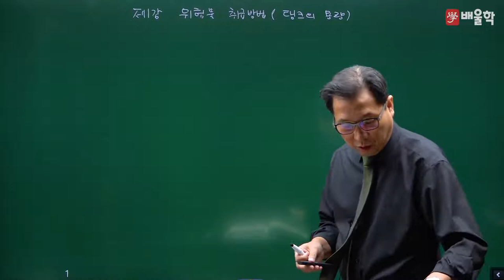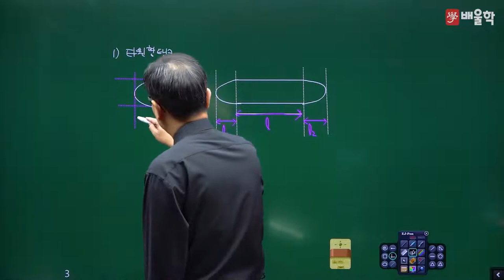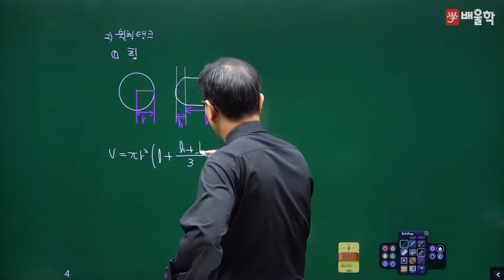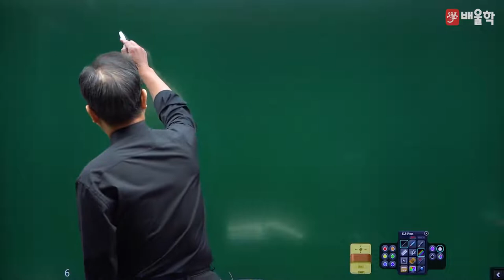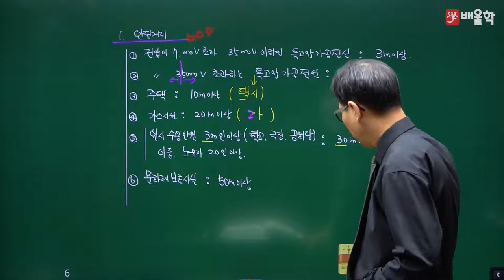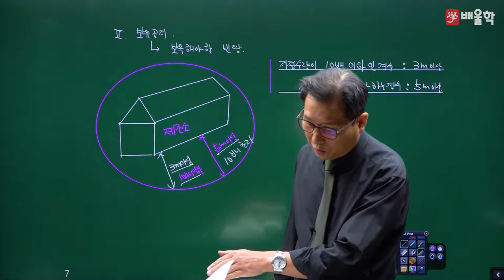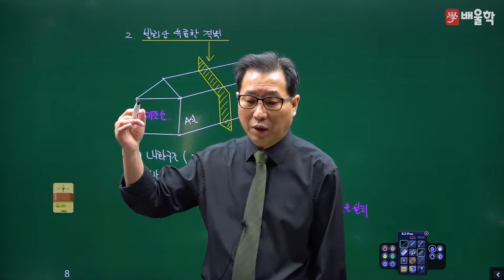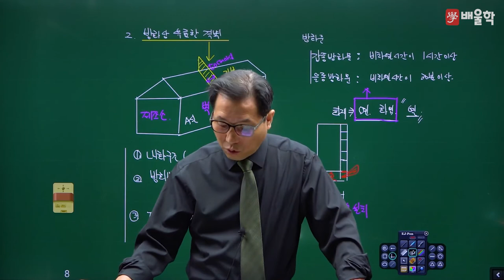[위험물기능사] 필기 기본이론 위험물 취급방법 1강 - 허판효 교수님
위험물 분야 입문자격증 '위험물기능사' 단기합격을 위한
배울학 허판효 교수님의 위험물기능사 필기 핵심이론 강의!

강의경력 30년, 위험물 거장[巨匠]의 핵심만 콕콕 짚은 명품 강의를

위험물기능사, 위험물기능사실기, 위험물기능사필기, 위험물기능사시험일정, 위험물기능사합격률, 위험물관리기능사, 위험물취급기능사, 위험물기능사응시자격, 위험물기능사책, 위험물기능사난이도, 위험물기능사교재, 위험물기능사자격증, 위험물기능사학원, 위험물기능사실기기출문제, 위험물기능사인강, 위험물기능사기출문제, 위험물기능사기출, 위험물기능사강의, 위험물기능사독학, 위험물기능사필기책, 위험물기능사실기시험, 위험물기능사실기책추천, 위험물기능사교재추천, 위험물기능사실기동영상, 위험물기능사실기인강, 위험물기능사필기시험일정, 위험물기능사실기강의, 위험물기능사실기교재, 위험물기능사인강추천, 위험물기능사무료강의, 위험물기능사합격후기, 위험물기능사동영상, 위험물기능사공부방법, 위험물기능사필기교재, 위험물기능사취업, 위험물기능사자격, 위험물기능사산업기사